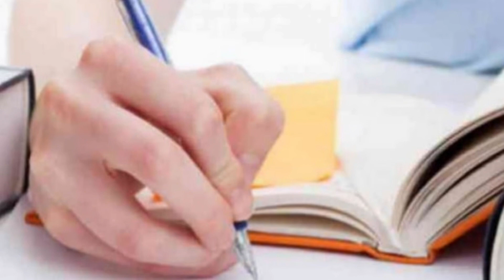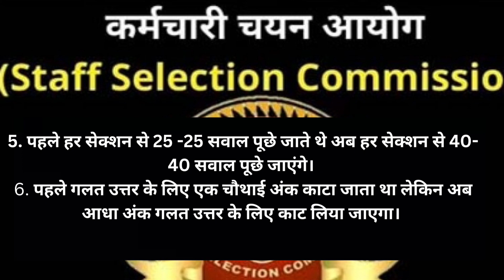SSC GD 2022 : 3 हफ्ते बाद परीक्षा, इन 6 बड़े बदलावों के साथ होगा एसएससी जीडी का आयोजन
एसएससी जीडी के लिए आवेदन प्रक्रिया 30 नवम्बर 2022 को समाप्त हो जाने के बाद अभ्यर्थी अब एडमिट कार्ड का इंतजार कर रहे हैं। आपको बता दें इस वर्ष एसएससी जीडी परीक्षा कई बदलावों के साथ 10 जनवरी से 14 फरवरी 2023 के बीच आयोजित की जाएगी। इस परीक्षा में 30 लाख से अधिक उम्मीदवार हिस्सा ले सकते हैं। अगर आप भी एसएससी जीडी परीक्षा की तैयारी कर रहे हैं तो इसमें सफलता के वीडियो कोर्स की मदद ले सकते हैं।